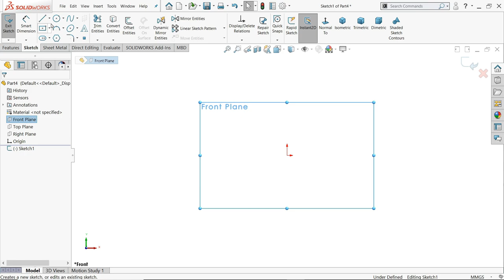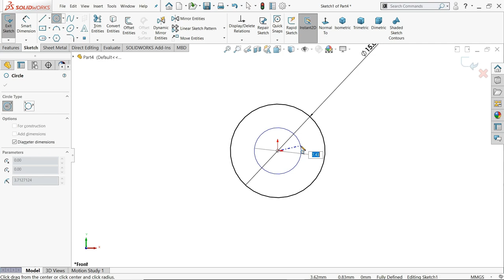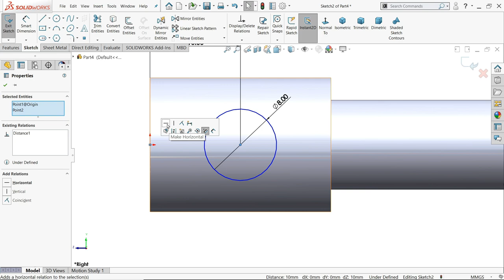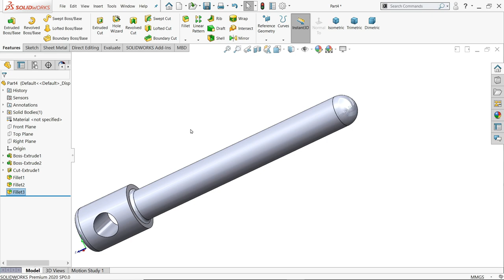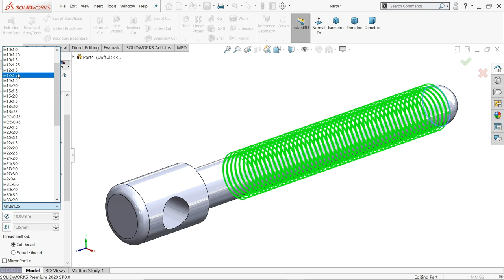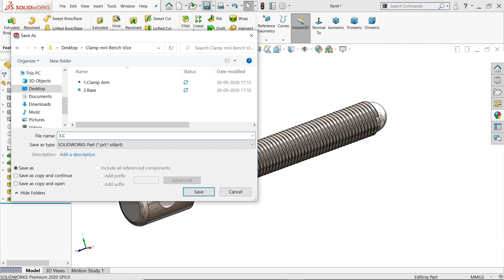Clamp Mini Bench Vice in SolidWorks #3 Clamp Screw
Clamp Mini Bench Vice Parts.
3.Clamp Screw
1.Sketch
2.Extruded Boss Base
3.Extruded Cut
4.Helix/Spiral
5.Fillet
6.Appearance in Solidworks.